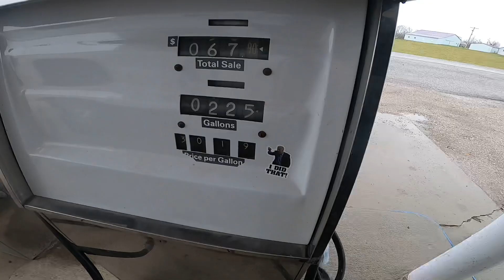“White Horses” episode 5